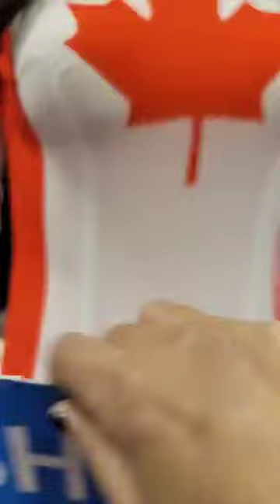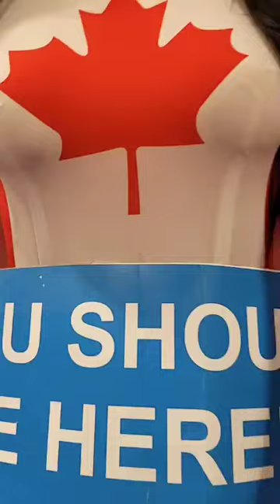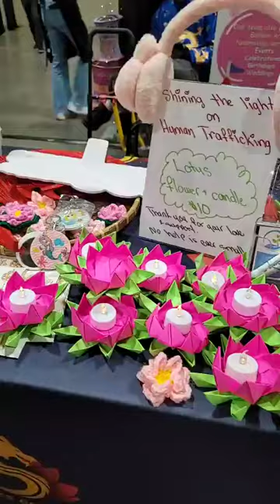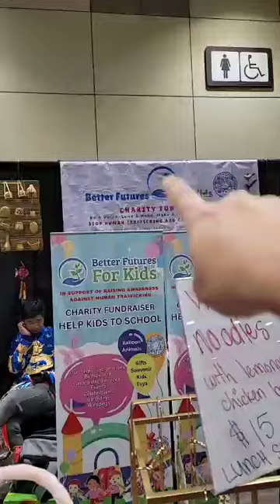The national women's show 2024 Day 3